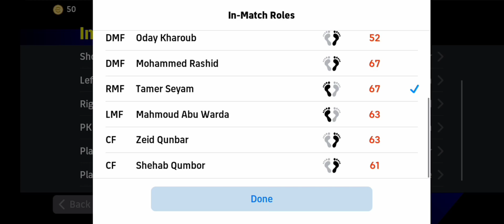Palestine's Historic 20-Goal Triumph Over UAE II EPISODE#2 II E FOOTBALL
In an unprecedented spectacle within the digital realm of football, Episode #2 of the virtual AFC Asian Cup Qatar 2024 unfolded as Palestine scripted an astonishing narrative of triumph against the UAE. The virtual stadium echoed with anticipation as the two teams clashed in a digital battlefield that would soon witness one of the most extraordinary victories in football history.

From the kickoff, Palestine displayed an unparalleled level of precision and strategy, seamlessly maneuvering the virtual ball with a finesse that left the UAE defense bewildered. The virtual pitch became a canvas upon which Palestine painted a masterpiece, showcasing an offensive prowess that seemed almost surreal. Every player on the Palestine side was a virtuoso, orchestrating a symphony of coordinated attacks that left the opposition in disarray.

The scoreboard, a testament to Palestine's dominance, witnessed an astonishing tally of 20 unique goals. Each goal, a testament to the skill and synergy among the Palestinian players, reverberated through the digital arena. The virtual net seemed to bulge repeatedly under the relentless assault of Palestine's goal-scoring prowess, marking this victory as an unparalleled achievement in the realm of eFootball.

Conversely, the UAE found themselves caught in a whirlwind of attacks, unable to stem the tide of Palestine's relentless assault. The virtual defense crumbled under the pressure, and the goalkeeper's futile attempts were emblematic of the sheer force of Palestine's offensive strategy. The scoreboard told a tale of a one-sided encounter, with Palestine securing a historic 20-0 victory, etching their name in the annals of eFootball history.

The virtual celebration that ensued was a cacophony of cheers and jubilation. The Palestine team, in the digital avatars, embraced the sweet taste of victory, savoring every moment of their unparalleled triumph. Episode #2 of the AFC Asian Cup Qatar 2024 became a milestone, a testament to the prowess of Palestine in the virtual football realm, leaving an indelible mark on the tournament and cementing their place in the echelons of eFootball greatness.

HELLO GUYS I HOPE YOU ALL ARE GOOD TODAY I PLAYED THIS AMAZING GAME.
I HOPE YOU LIKE MY PLAYING STYLE I KNOW THAT I AM NOT GOOD AT THIS GAME AND AT ALL GAMES.

SO GUYS I ENJOY ALOT IN THIS GAME.
 ENJOYMENT IN THIS GAME 🎮🎮

SO HERE ARE RULES
2* LIKE
3*COMMENT
4*SHARE

THESE ARE THE TASKS YOU HAVE TO DO PLEASE DO IT IF YOU DON'T I WILL DO NOTHING.

THESE THINGS GIVE ME THE REASON TO MAKE VIDEOS.

THE VIEWERS FEEDBACK YOUR SUGGESTION.
1*
2*
3*
4*
5*

I KNOW YOU CAN'T WRITE HERE BUT YOU CAN WRITE IN THE COMMENTS SO GIVE ME YOUR SUGGESTION I WILL WRITE THEM HERE OKAY 👍

I HOPE YOU ENJOYED ALOT THANKS

WORD         MEANING

ECOSYSTEM : PLACE WHERE ALL LIVING AND NON-LIVING THINGS WORK TOGETHER.

SORRY 🙃🙃🙃🙃🙃🙃🙃🙃🙃

MY FAVORITE PLAYER IS RONALDO

2* LIKE
3*COMMENT
4*SHARE

1*
2*
3*
4*
5*

WORD         MEANING

SORRY 🙃🙃🙃🙃🙃🙃🙃🙃🙃

MY FAVOURITE DISH IS EVERYTHING

MY FAVOURITE THING IS FOOTBALL

MY FAVOURITE CRICKET PLAYER IS BABAR AZAM

MY FAVOURITE IS FAVOURITE